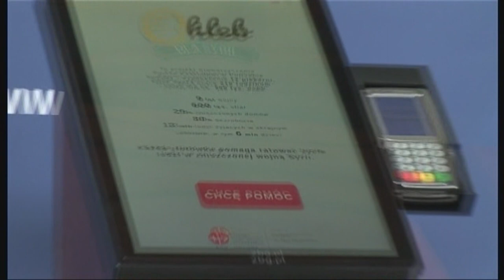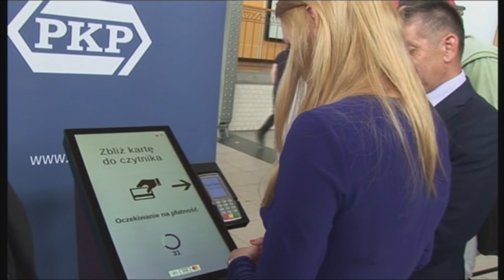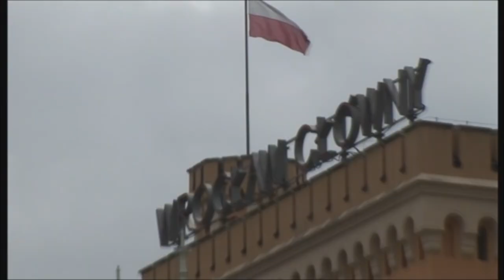"Chleb dla Syrii"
Uruchomienie trzeciego w Polsce daromatu Papieskiego Stowarzyszenia Pomoc Kościołowi w Potrzebie (PKWP) w holu głównym wrocławskiego dworca PKP stało się okazją do inauguracji na Dolnym Śląsku kampanii „Chleb dla Syrii” .
Wydarzenie uświetnili swym udziałem:
ks. prof. Waldemar Cisło, dyrektor polskiej sekcji PKWP;
prezes zarządu Fundacji Grupy PKP, Katarzyna Kucharek
oraz Tadeusz Szulc, Dyrektor Oddziału PKP Wrocław.